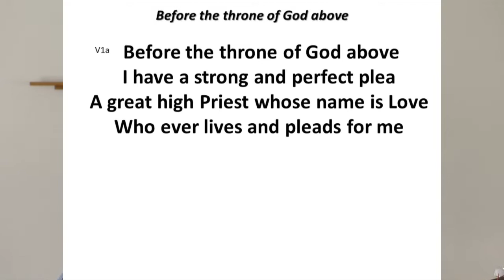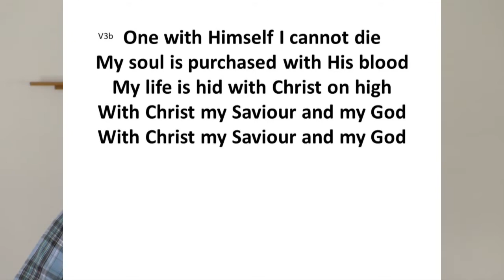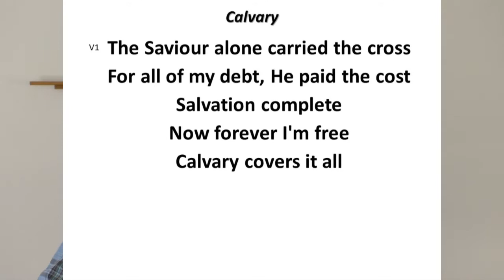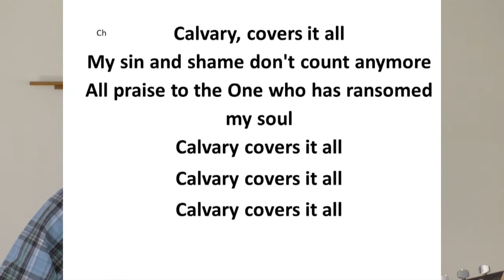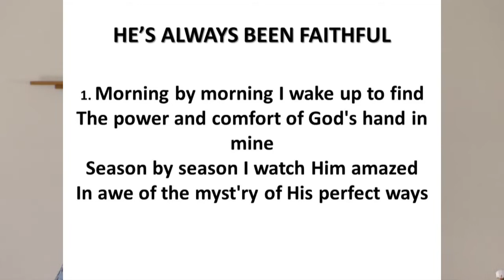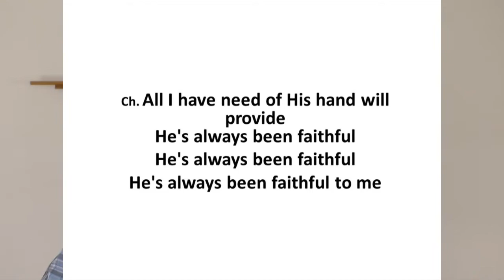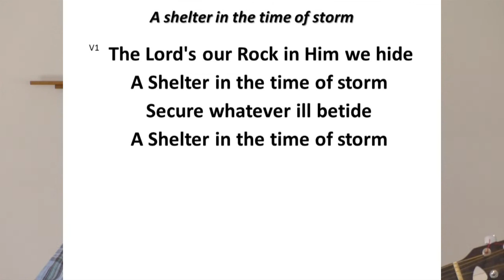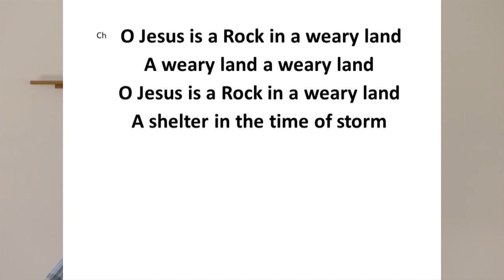200503 Bruce Clacher John 15, 18 27